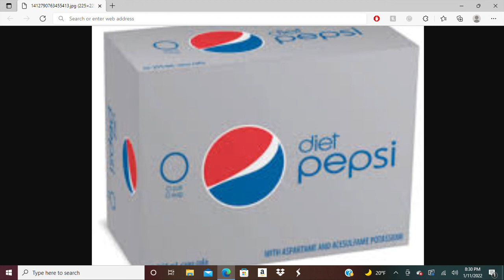Some Distressing News Concerning Your Favorite Pop ( Soda )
Inflation is no joke